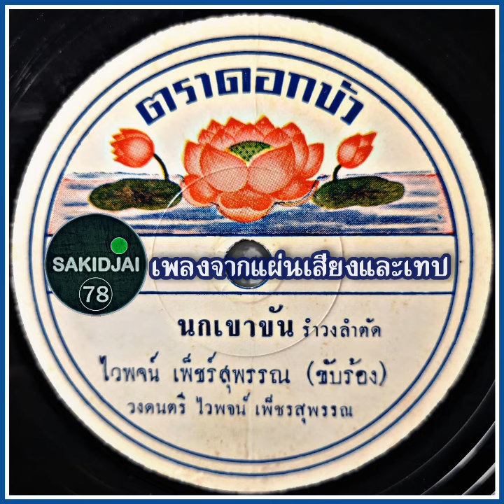ไวพจน์ เพชรสุพรรณ - นกเขาขัน